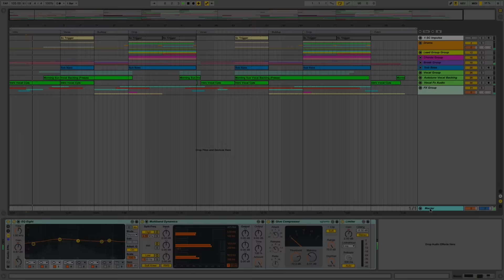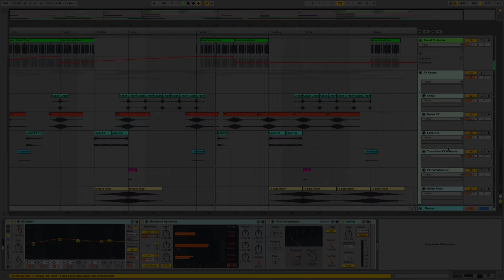Dj Snake and Jack Ü Inspired Ableton Live template "Chase The Sun" by Abletunes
Future Pop Ableton Live template inspired by Dj Snake and Jack Ü. Grab it

Additional VSTi used: Sylenth1 and Massive